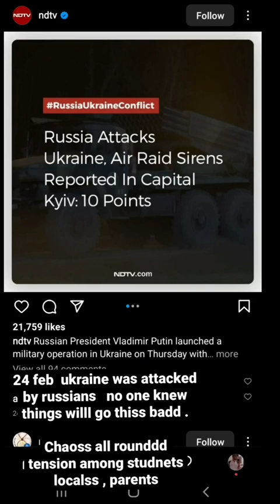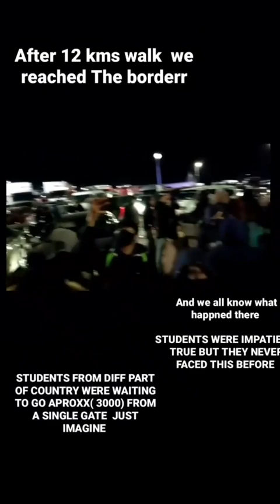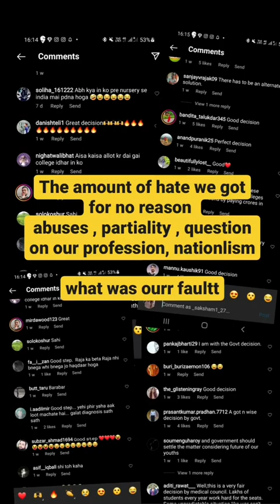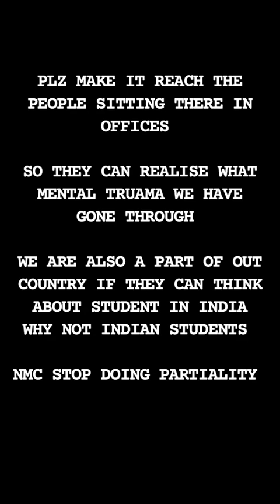Ukraine Returned Indian Medical Student | Mental Breakdown | Emotional breakdown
video credit:-  _saksham1_27 ( instagram)